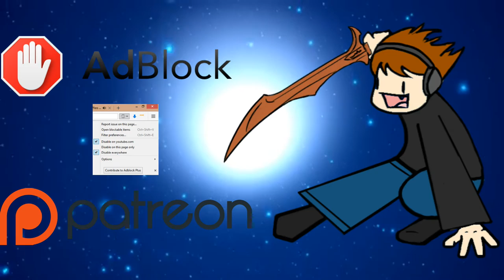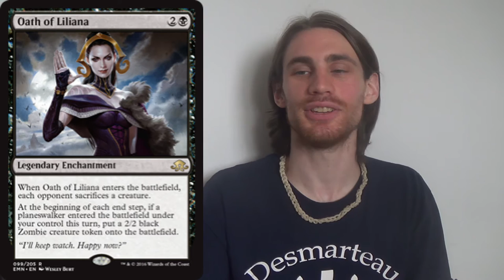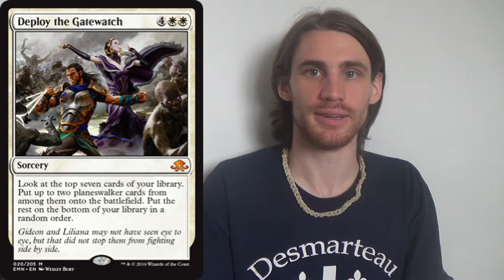Liliana, Her Oath, & Her Deployment — More Eldritch Moon Spoilers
Within the context of Standard, these may be my three favorite spoilers from Eldritch Moon so far! Liliana the game-changer is definitely in business.